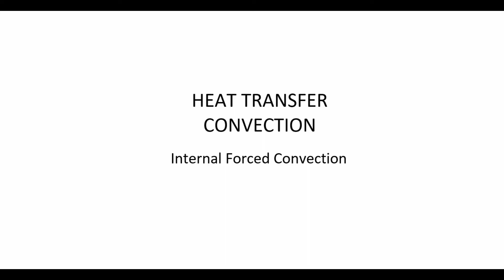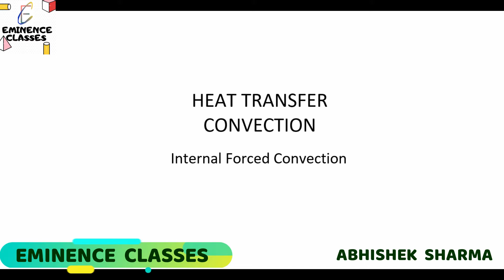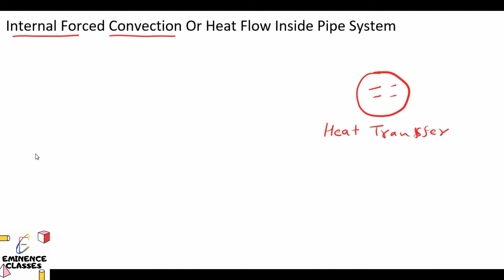Heat Transfer Convection | Internal Forced Convection | Determining Heat Transfer Coefficient | GATE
Hello Everyone!

In this video of Heat Transfer Convection, We will learn about Internal Forced Convection. Fluid is flowing inside the pipe or tube and velocity of fluid increases by fan, pump or blowers.
This is one of the most important concepts of convection heat transfer.
In forced convection, Nusselt number is related with Reynolds number and Prandtl number.
We used Empirical heat convection equation in determining Heat transfer coefficient.
We will learn heat transfer coefficient in two cases, Laminar flow and Turbulent flow system.

In the next video, We will learn about Hydraulic radius and Hydraulic diameter concept.

Eminence Classes is the Best institute for GATE coaching For Chemical Engineering.
Eminence Classes provide you Full syllabus of GATE 2021 preparation For Chemical Engineering.

If you do, please give it a big thumbs up and share with all your friends.